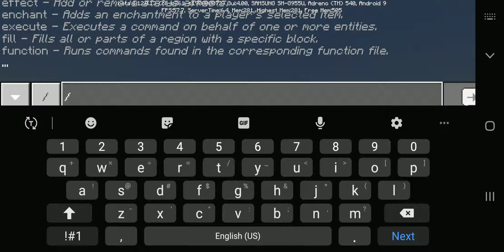How To Get The Camera | Minecraft Bedrock (OUTDATED)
okay wow i shouldn't have to write a description for an almost three years old video, but since you all keep saying "this is pe" and "doesn't work", i guess i have to address these two things.

first off, this is minecraft *BEDROCK*, not pocket edition. while bedrock is based off of pe, they are not the same, pocket edition was officially discontinued with the release of the 'better together' update

secondly, of course it doesn't work, i recorded this on v1.12.0, when the camera was still obtainable, but then the devs made the camera unobtainable in 1.13.0, then obtainable again for a short period during the 1.16.100 betas, so yeah, it doesn't work anymore, but it *did* during the summer of 2019, when i recorded this video

also for those that want to see the image taken by the camera, the phone this was recorded on doesn't work anymore and im not going to learn how to take files off a phone hard drive just for an old video like this